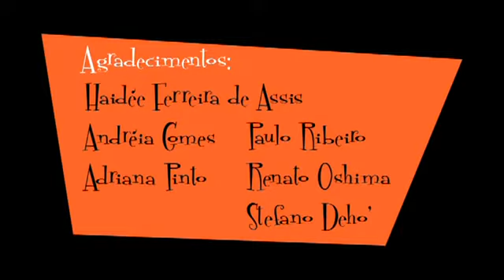O TROCO - Consumidor no camando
Uma história deliciosa de como nós consumidores somos tratados pelos prestadores de serviços públicos em nosso país. O nome sugestivo de Enganatel, com as cores da Telefonica, dão uma real mensagem a todos que um dia, precisaram algum serviços destas operadoras. Vingança é um prato que se come RINDO!